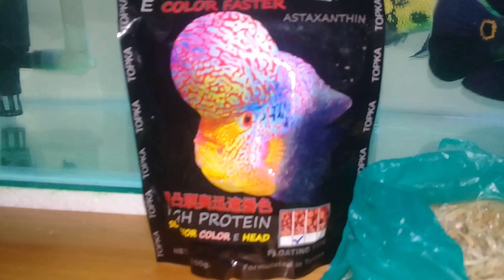MEMBERI MAKAN IKAN OSCAR DENGAN UDANG PASAR UDANG REBON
video ini menjelaskan betapa bagusnya memberi makan ikan oscar dengan udang pasar yang sudah di keringkan atau juga di kenal dengan nama udang rebon, bagi para pecinta ikan oscar, ada baiknya mencoba pakan alami ini, murah irit dan hasil memuaskan.